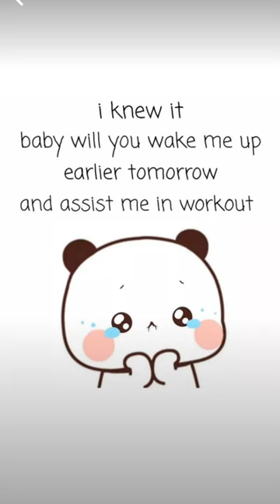Bubu ke drame kam hi nhi hote ||Peach Goma||Bubu Dudu